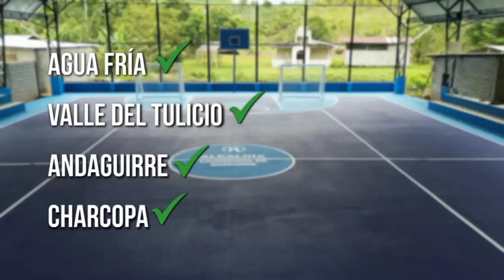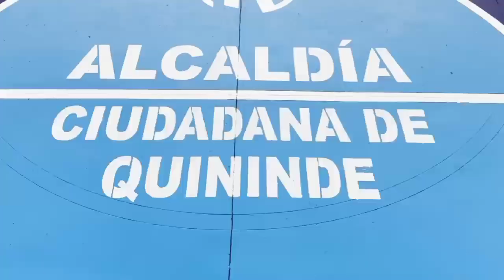PUEBLO NUEVO YA CUENTA CON CUBIERTA TIPO COLISEO